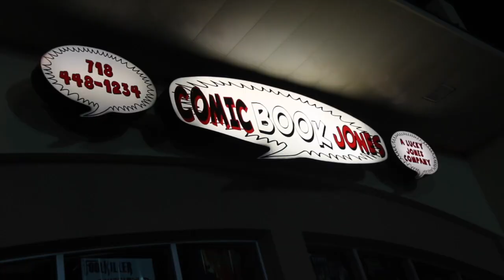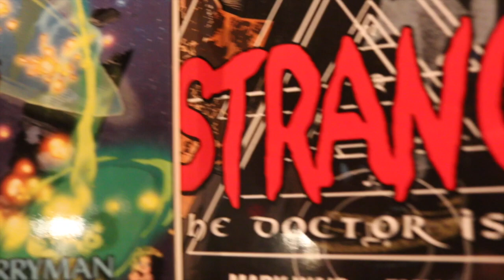Dr. Strange movie review from comic book fan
A loyal Comic Book Jones customer gave his take on the latest Marvel movie "Dr. Strange." (Video by Shane DiMaio)